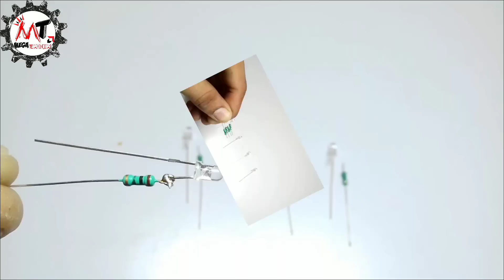Brake Light+Turning Indicators for Cycle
HELLO GUYS IN THIS VIDEO I WILL SHOW YOU HOW TO MAKE
TURNING INDICATORS AND BRAKE LIGHTS FOR YOUR CYCLE.
SO WATCH THIS VIDEO CAREFULLY AND ENJOY IT...

BEST ELECTRONICS COMPONENTS FOR YOU...
WHICH I ALSO USE FOR MY VIDEOS AND THEY ARE BEST FOR STARTING YOUTUBE CHANNELS.
FLIPKART PRODUCT LINK WHICH I USE': -

1. CYCLE HORN

2. CYCLE MUDGUARD

3. BEST CYCLE WHEEL LIGHT

4. ALL IN 1 BRAKE + TURNING LIGHT

AMAZON LINK OF MY PRODUCTS WHICH I USE:

1. cycle full system

2. lens beam light

3. two light

4. cycle horn

THANKS CLICK THE LINKS FOR AWESOME PRODUCTS...

Category
Science & Technology
License